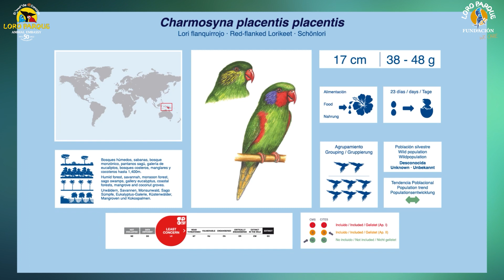350 Parrot Species - #48 Charmosyna placentis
Today, Charmosyna placentis.